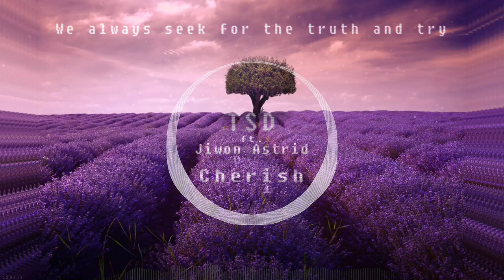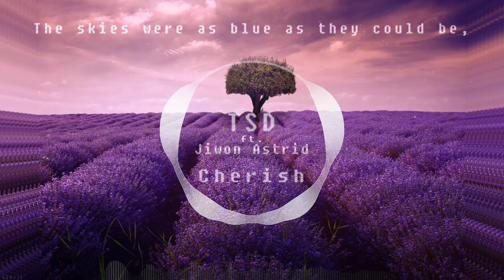TSD & Jiwon Astrid - Cherish [NGM Release] [Lyric Video]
Very happy to finally release a song with Jiwon, her first one ever...and part of the NGM's 100th release album😁
😉This song idea is from almost an year ago already, hope you like it... Enjoy!🎧

Thanks to @TrisTunezMusic for mixing the vocals!🎶

⚠️You’re free to use this track, but you must include the following credits in your description (Copy & Paste):
Track: TSD & Jiwon Astrid - Cherish